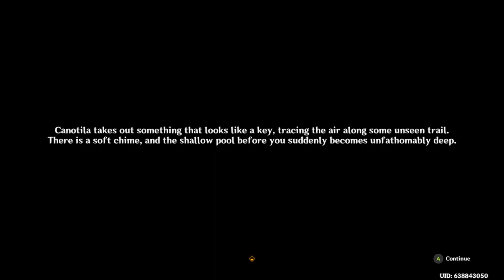🌟 PERFECTIONIST ACHIEVEMENT! Genshin Impact 4.0 Fontaine 🏆🔍 Reliable Helper! 💪🎮 @GenshinImpact 🌟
🎮 Proud Genshin whale and a dedicated f2p Star Rail, I'm on a mission to have some fun. 🐳✨

💬 Got a favorite character or a challenge in mind? Drop a comment and let's make it happen!

Stay awesome and game on! 😎🎮
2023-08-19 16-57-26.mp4